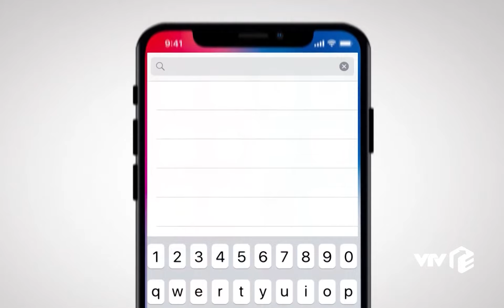GaLa Cười 2021 | Cả thế giới đảo loạn vì dịch bệnh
Cả thế giới đảo loạn vì dịch bệnh | GaLa Cười 2021